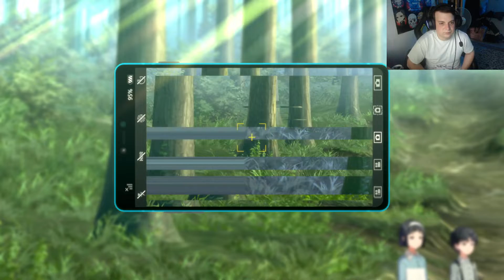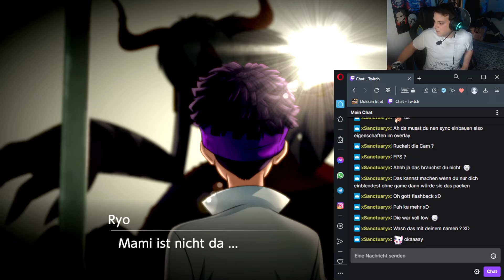Die Identität der Geheimen Frau - Let´s play Digimon Survive Part 15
WERDET TEIL MEINER COMMUNITY!! ^-^ JOINT MEINEM DISCORD^^

Hier könnt ihr mich unterstützen:

mit dem Geld investiere ich für denn Kanal bsp ich werde einen Leistung besseren PC holen für mehr Qualitiät.

►Mein Wunschzettel

PSN von Riccardo: Riuzuki

Nintendo Network : Riuzuki

Steam: Riuzuki

Battel.net : Riuzuki

Mein Equipment:

2 Kamera